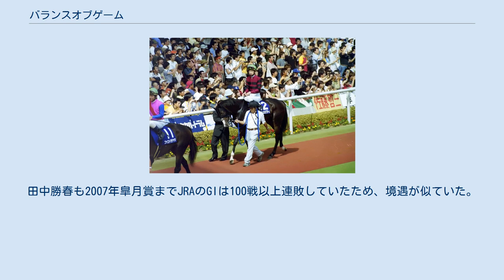バランスオブゲーム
バランスオブゲームは日本の競走馬（種牡馬）である。
中央競馬において、GI未勝利ながら、GII競走を6勝（歴代最多記録）した。
主戦騎手は田中勝春。
 1999年のセレクトセールで、競馬ゲーム『ダービースタリオン』の開発者である薗部博之によって、競り合いの末870万円で落札された。
競った相手とみられる人物は岡田繁幸で、薗部に売却交渉を持ちかけてきたという。
 2001年8月12日、新潟競馬の新馬戦でデビュー。
1番人気に応えて勝利する。
続く新潟2歳ステークスをレコードタイムを記録して優勝。
2戦目にして重賞初勝利となった。
レース後、骨膜炎を発症していたことから休養が与えられた。
 休養後は12月のGI朝日杯フューチュリティステークスに出走し（結果は4着）、レース後再び休養を経て翌2002年3月、皐月賞トライアルの弥生賞に出走。
同レースを逃げ切って優勝した。
その後、GIの皐月賞と東京優駿ではそれぞれ8着、7着に敗れた。
東京優駿の後は夏期休養が与えられ、復帰戦となった菊花賞トライアルのセントライト記念を優勝。
続く菊花賞は5着に敗れ、この年の競走を終えた。
 2003年の初戦はアメリカジョッキークラブカップの予定であったがレースの数日前に顔面を負傷したため陣営は出走を回避し、中山記念に出走。
このレースで2着になったのを皮切りに日経賞2着、金鯱賞4着と堅実な成績を収めた。
宝塚記念で11着に敗れて前半シーズンを終え、後半シーズンは毎日王冠から始動しレコードタイムで優勝した。
この頃から陣営はバランスオブゲームに1800mを超えるレースでは詰めが甘くなるという傾向を感じ取っており、次のレースには天皇賞（秋）ではなくマイルチャンピオンシップが選ばれた（結果は4着）。
 2004年の初戦には大阪杯が選ばれ、4着になった。
レース振りから前半シーズンの目標には1600mの安田記念が選ばれ、3着に好走。
8月には札幌記念に出走し2着になった。
その後天皇賞（秋）、マイルチャンピオンシップでは9着、8着に敗れ、この年は勝利を挙げることができないまま競走を終えた。
 2005年は初戦の中山記念で久々の勝利を飾る。
この年は他のレースでも好走はしたものの勝利を挙げることができなかった。
2006年はフェブラリーステークスを目標に初めてのダート戦となる根岸ステークスに出走したが11着に敗れ、計画は撤回された。
次のレースには中山記念が選ばれ、逃げ切って優勝。
グレード制導入以後初の中山記念連覇を達成した。
続く安田記念では17着に敗れたが、宝塚記念では得意の渋った馬場で逃げて3着に粘った。
夏期休養を挟み、秋初戦はオールカマーに出走。
好位から抜け出して、日本記録となるGII6勝目を挙げた。
次走には15回目のGI挑戦となる天皇賞（秋）が選ばれたが、レース直前の調教後に左前浅屈腱不全断裂を発症。
競走能力を喪失し、競走馬を引退した。
 引退後は種牡馬となり、アロースタッドで繋養される。
2012年に種牡馬を引退、苫小牧市のノーザンホースパークで乗馬となる。
 主な産駒 2004年放送のフジテレビ721・『ゲームセンター「CX」』に薗部が出演した際、「（この馬はGIでは足りないので）最多GII獲得馬になってほしい」と夢を語っており、その夢が実現された。
 GI勝利こそ無いが、GIで掲示板に乗った回数は6回あった（最高着順は2004年安田記念と2006年宝塚記念の3着）。
このようにGIIでの勝利および好走が多く、GIでは今ひとつの成績であることから、「GII番長」と揶揄する競馬ファンもいる。
田中勝春も2007年皐月賞までJRAのGIは100戦以上連敗していたため、境遇が似ていた。